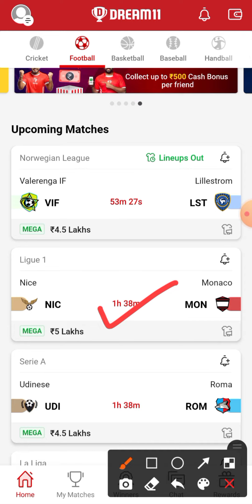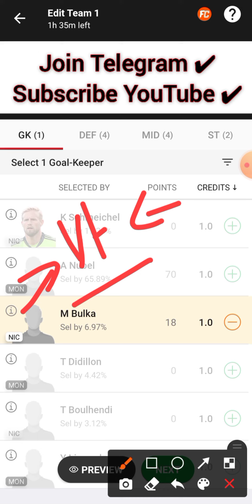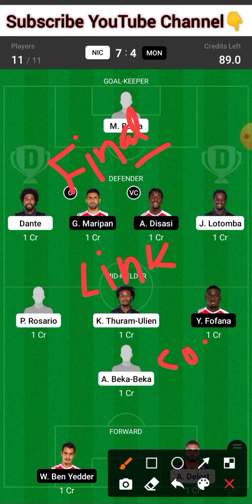NIC vs MON | NIC vs MON Dream11 Team | NIC vs MON Dream11 Prediction | nic vs mon Football Team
NIC vs MON
NIC vs MON Dream11 Team
NIC vs MON Dream11 Prediction  nic vs mon Football Team